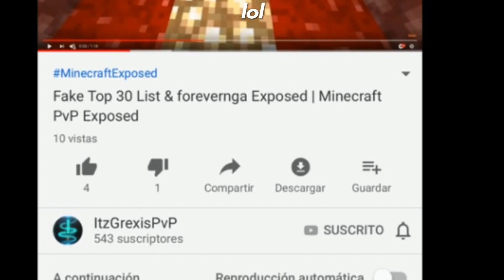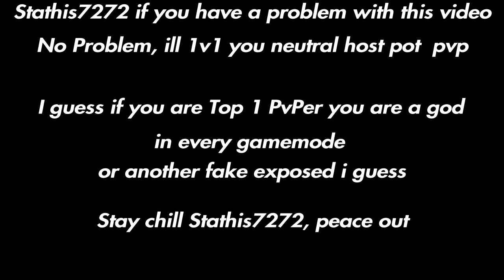Rape Series: Stathis7272 (Top 1 Greece) (Top 1 PS3/PS4)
Stathis 7272
Stathis7272
ItzGrexisPvP
ItzGrexis PvP

Song:
SD - Can’t Handle Me
Kevin Gates - Push It